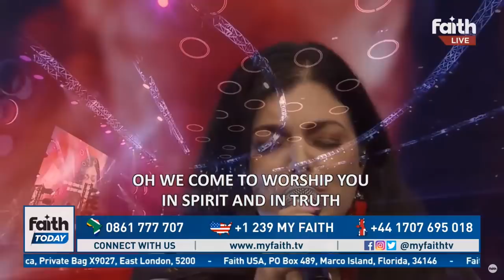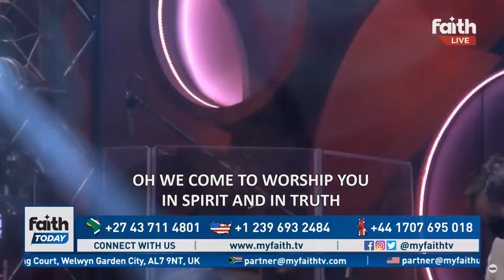The Safe Re-Opening Of Churches | Monday | Pastor At Boshoff | 29 March 2021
“We need to return to worship! We need to get together and worship the King of kings! God’s church will come back stronger and more triumphant! God cannot build His church without us!” Pastor At Boshoff

Welcome to this special session where we stand united with one voice, believing for the safe and responsible re-opening of churches in South Africa!

You can catch this session LIVE on DStv ►► Faith TV Channel 341!

Read and share our open letter for churches to open by Easter